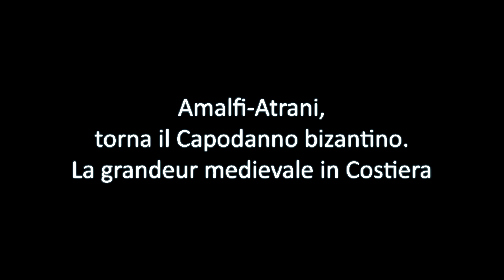Capodanno Bizantino 2018 XVIII Edizione